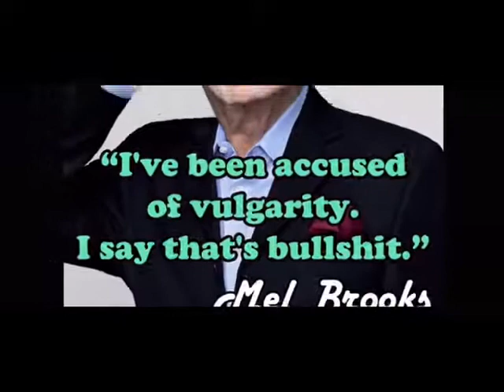Gene's "Blazin' SaddleBags"